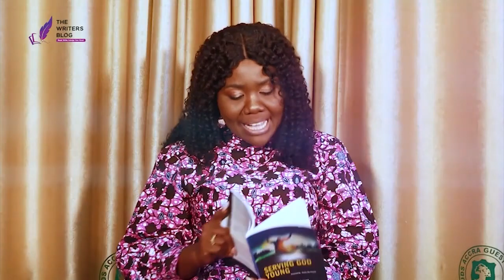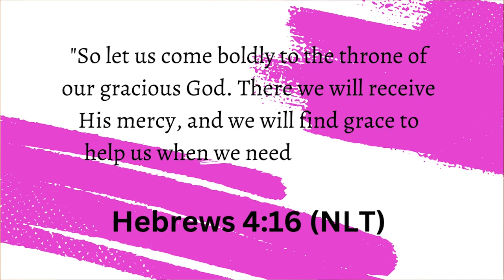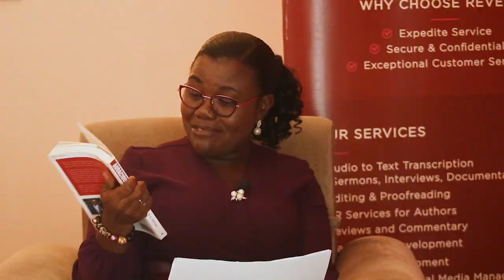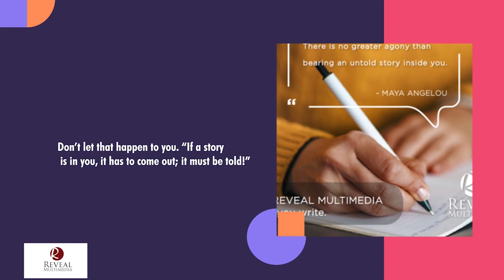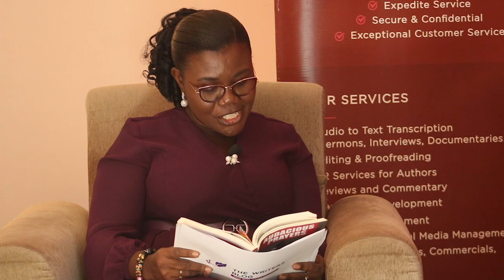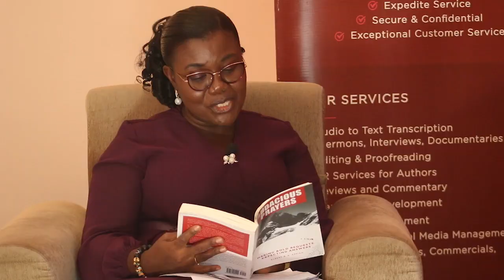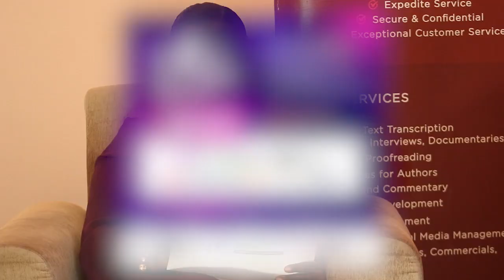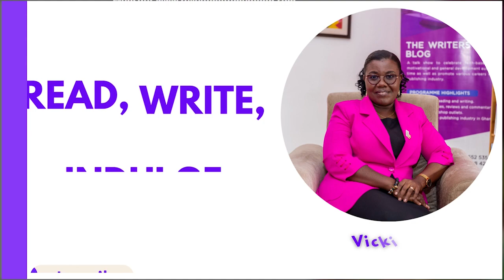The Writers Blog_EP36 - Rev. Dr. A.B.K. Appiah!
Prayer is a vital part of the Christian journey. The Bible is full of examples of how God answers prayer, as well as numerous calls for God’s children to pray.

In this book titled, “Audacious Prayers” (Making Bold Requests. Expecting Answers), Rev. Dr. Albert B. K Appiah, Author and Lead Pastor, Renewal Christian Centre, Maryland outlines what prayer can do in one’s life with a focus on praying bold prayers and believing God to answer them.

He also shares personal examples from his own life about some rather bold petitions he made and how God came through for him.

Facebook: Dr. Albert BK Appiah

Sales Points:
•  (Online)
• Challenge Bookshop, Accra-Ghana